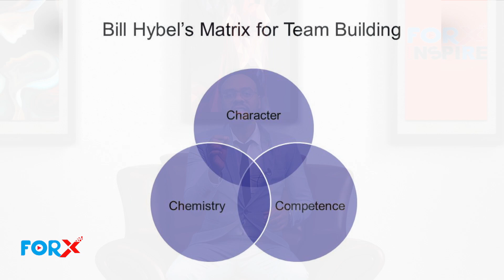ForX Entertainment Media: INSPIRE" "Abjuu Rafanii Argan Osoo hin taane, Abjuu Arganii rafan"